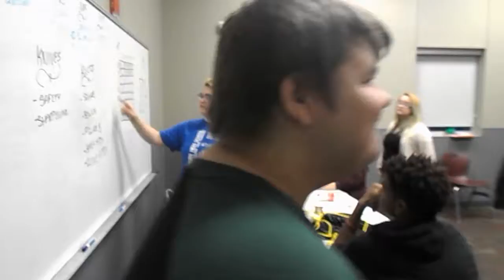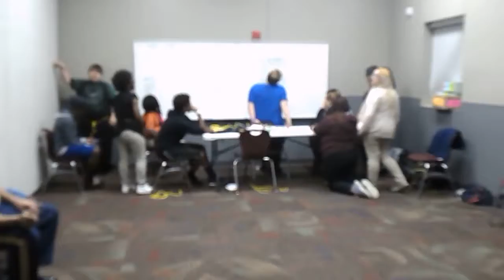Venture crew 2016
Just messing around with some friends